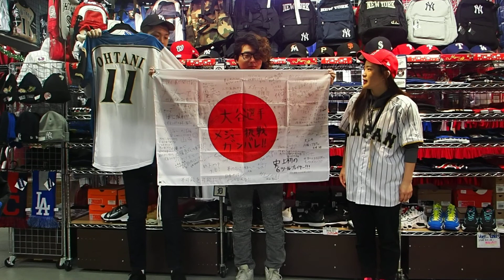【パート1】エンゼルス移籍決定!? 大谷翔平選手 書いて頂いた寄せ書きロサンゼルスの球場で掲げて来ます!!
エンゼルス移籍決定!? 大谷翔平選手 書いて頂いた寄せ書きロサンゼルスの球場で掲げて来ます!! 日ハムのユニ 背番号11は最終在庫ですのでお早めに!!